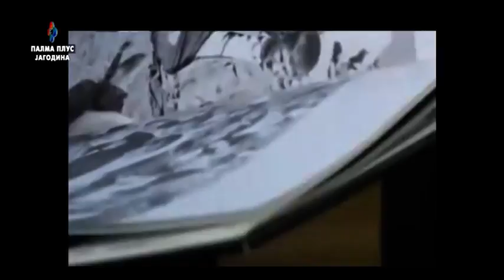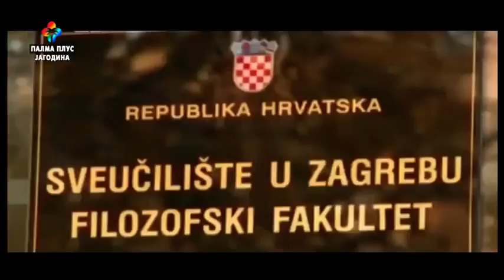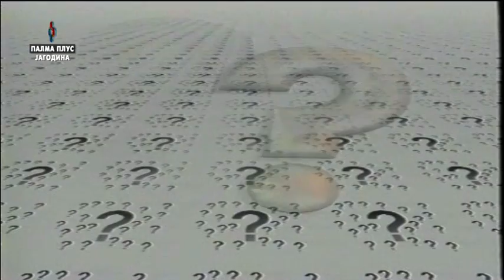PITANjA I ODGOVORI: Milica Arezina - Nista nije gotovo - tek pocinje 25.12.2021.